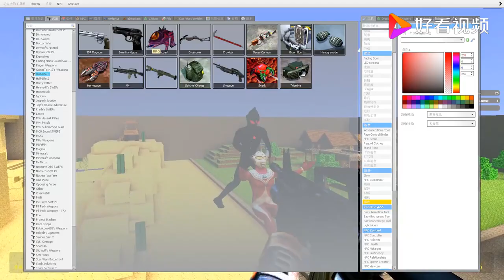黑暗迪迦来到村庄抓住了泰罗奥特曼要怎么救呢？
黑暗迪迦来到村庄抓住了泰罗奥特曼要怎么救呢？,本视频由小坤电竞原创提供,64次播放,好看视频是由百度团队打造的集内涵和颜值于一身的专业短视频聚合平台